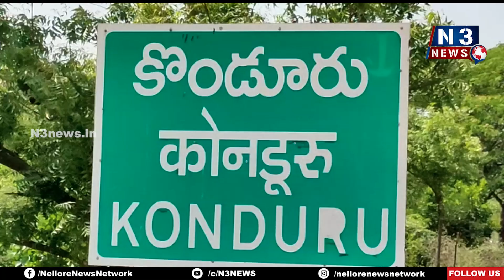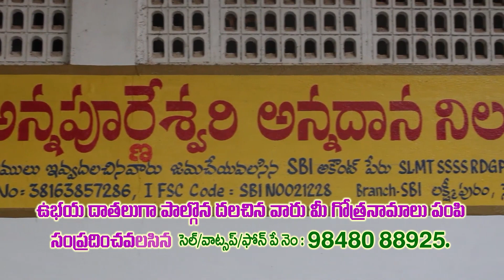సీఎం గారి ప్రోగ్రామ్‌కి రావాల్సిందే...!@N3NEWS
- లీవ్ పెట్టి అయినా...స‌రే
- నాకు ఆ ప‌నుంది...ఈ ప‌నుంద‌ని చెప్ప‌ద్దు
త‌రువాత మీ ఇష్టం
- గ్రూపు స‌భ్యుల‌కు ఆర్పీ పొదుపు లీడ‌ర్లు... హుకుం జారీ
- సోష‌ల్ మీడియాలో వైరల్ గామారిన లీడ‌ర్ల వాయిస్ మెసేజ్‌లు